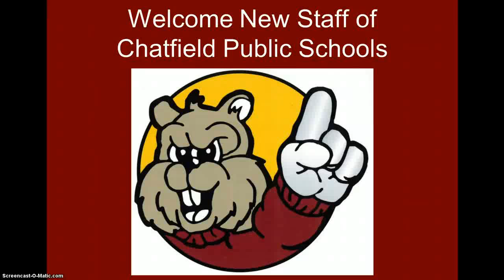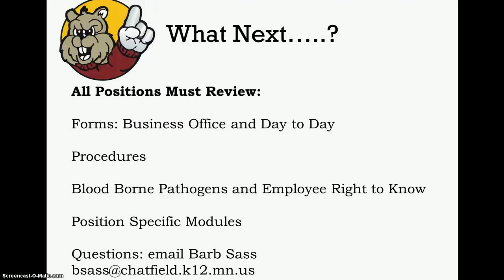Chatfield Public Schools Orientation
Welcome video for incoming staff